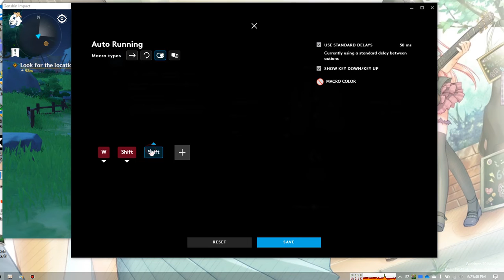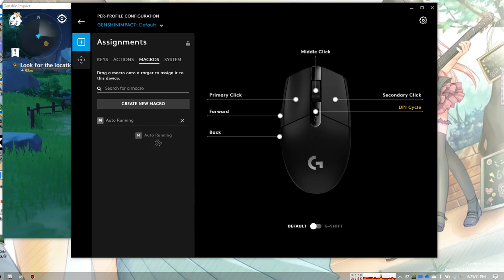How to Setup A Key Hold Macro Profile on Logitech G Hub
It's quite easy but not so straightforward.